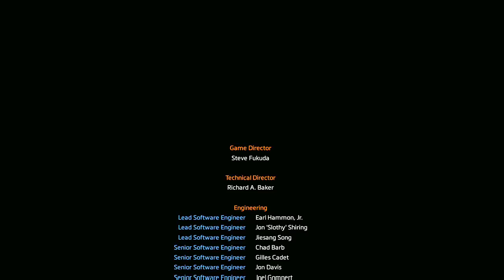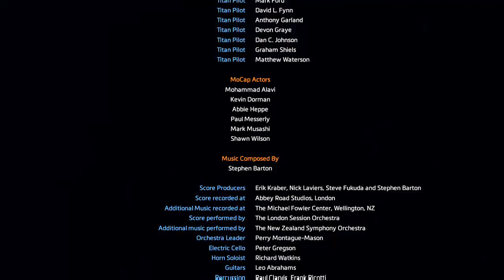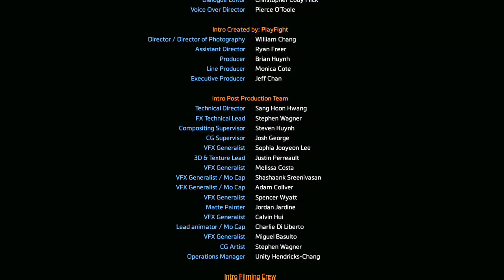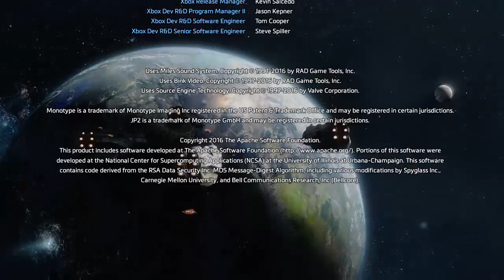titanfall 2 campaign master ending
i was a party with my brother and a friend, i got my bro battlefield 1 and thats what your hearing from him, sorry about that -- Watch live